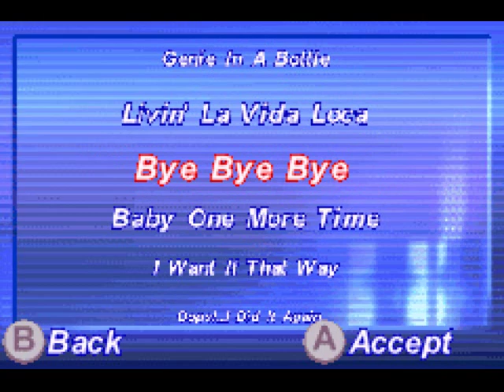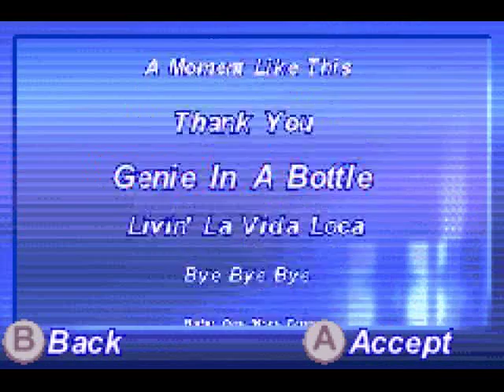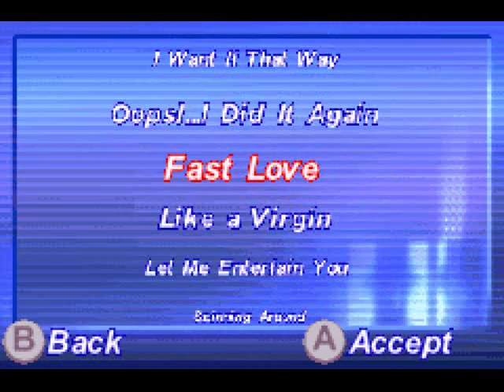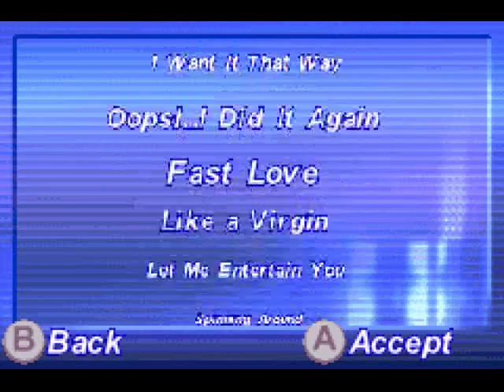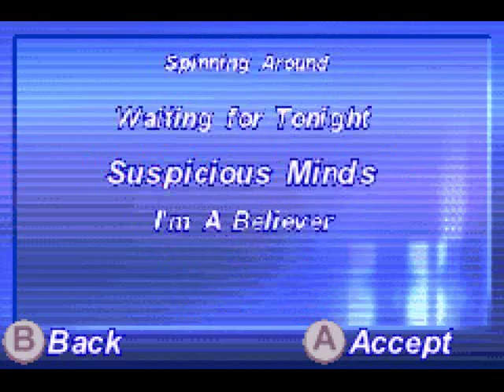American Idol (GBA / Game Boy Advance) - Vizzed.com GamePlay Mynamescox44 Best Songs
Submitted by Mynamescox44 of vizzed.com using the RGR Plugin